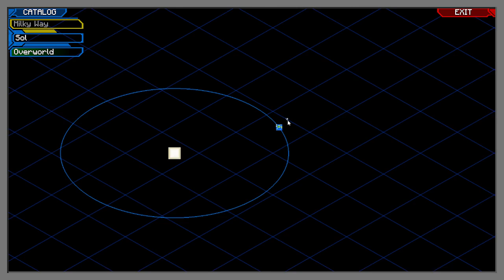PERDIDO NO ESPAÇO = ASTROBLOCK #01 MODPACK 1 12 2